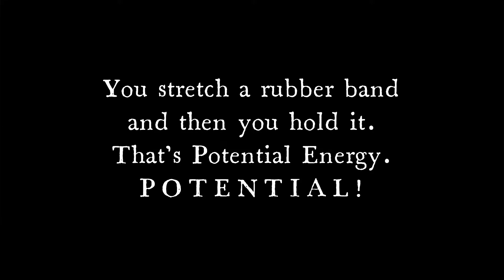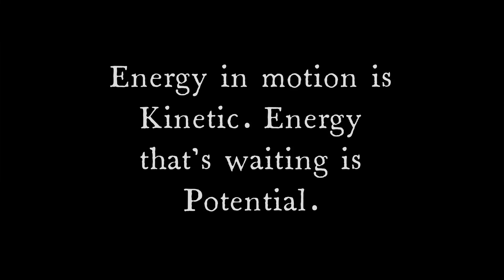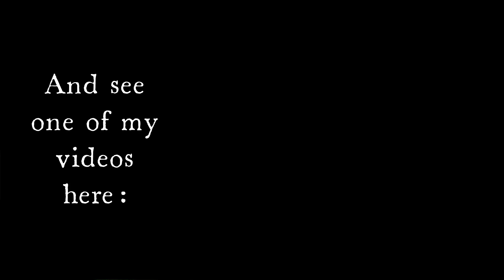Kinetic and Potential Energy Song (Lyrics) | HindASR